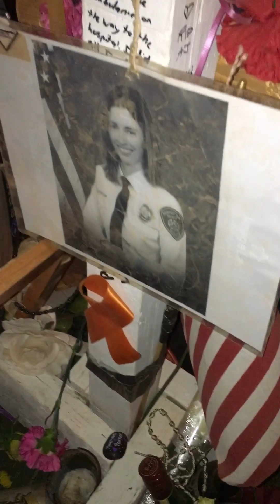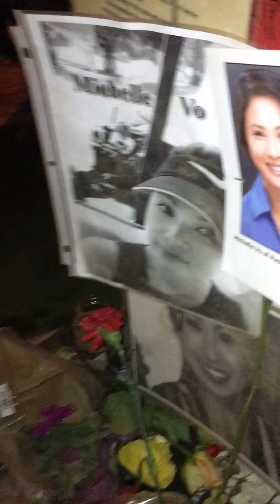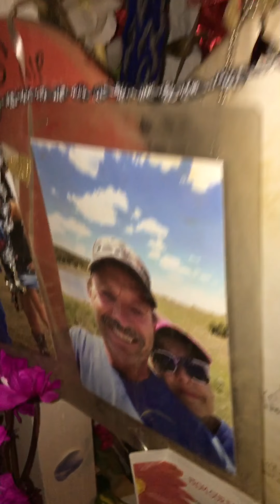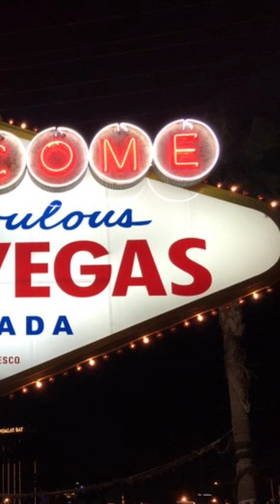Memorial at The Las Vegas Sign (Welcome to fabulous Las Vegas Nevada) 10/22/2017 Las Vegas Strip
Our visit to the memorial at the Las Vegas Sign.